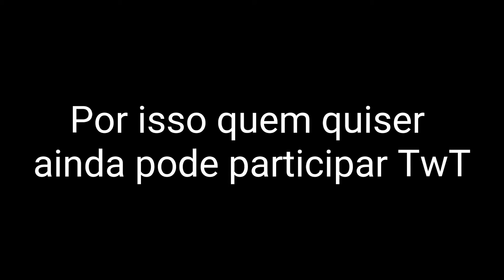Aviso sobre o concurso